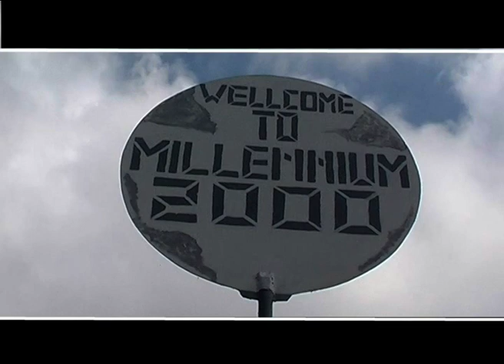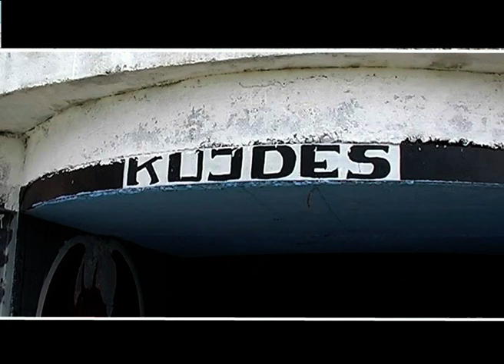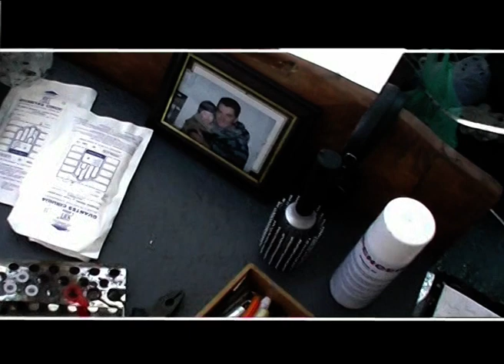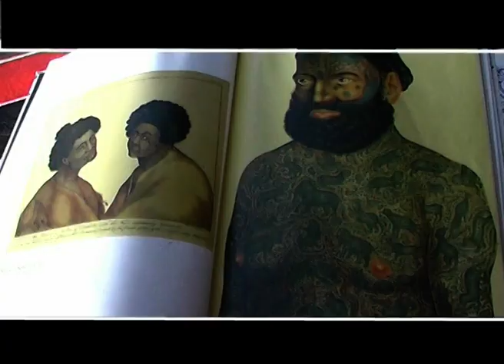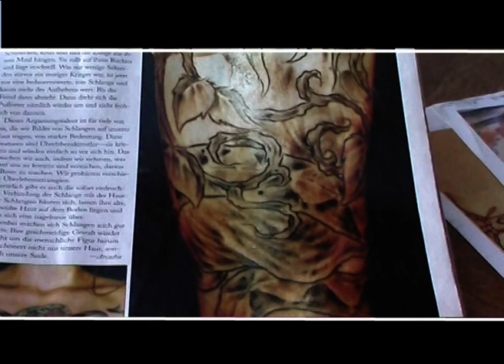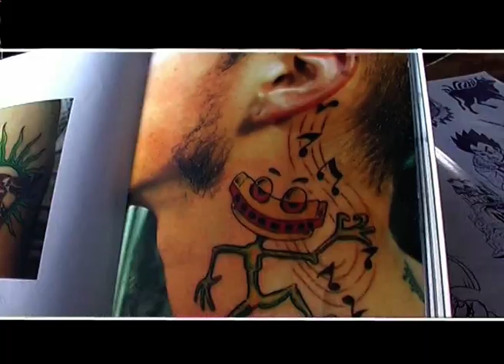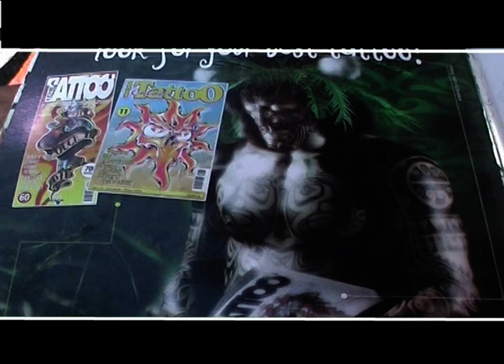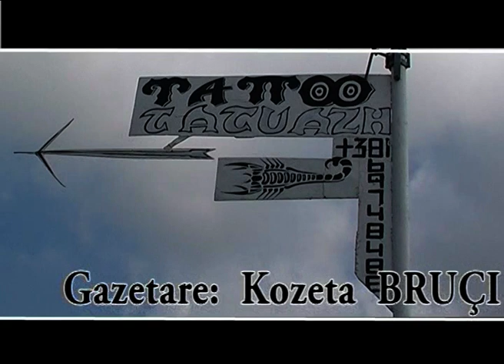DOKUMENTARI "BUNKER", DEDIKUAR TATUAZHISTIT PJERIN GJEKAJ (KEQI) NE BAJZE TE MALESISE SE MADHE.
Ky dokumentar u realizua ne qershor te vitit 2007 nga gazetarja Kozeta Bruci, e cila realizoi dhe filmimin. U transmetua ne ciklin "Labirinth" te Tv1 Channel, Shkoder.